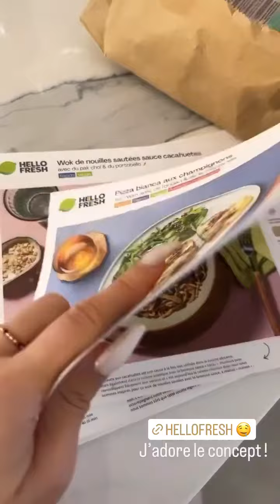NOEMIEMAKEUPTOUCH - 16 Janvier 2023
Les amis on se retrouve pour mon vlog du 16 Janvier 2023 sur notre chaine - Pour retrouver tous mes vlogs direction ma playlist